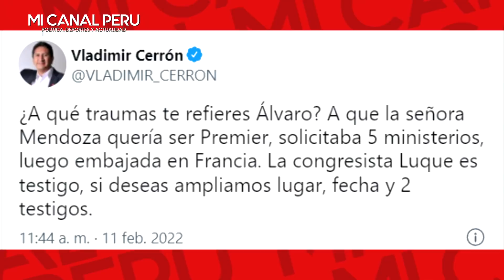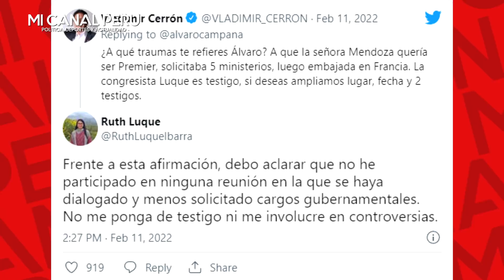¡ARRASTRADA X PODER! VERÓNIKA PIDIÓ SER PREMIER, EMBAJADORA Y HASTA 5 MINISTERIOS, SEGÚN CERRÓN